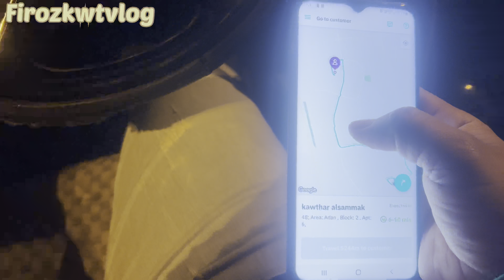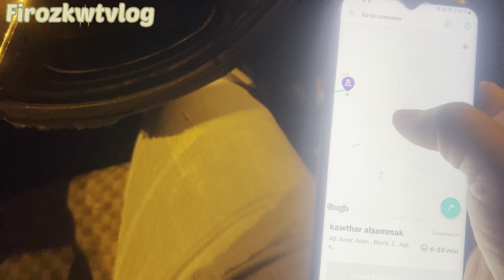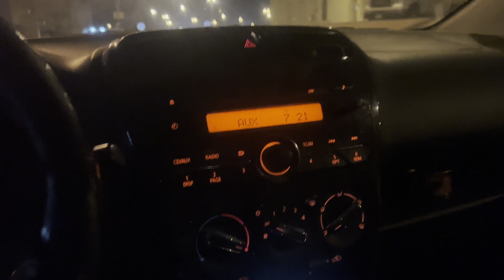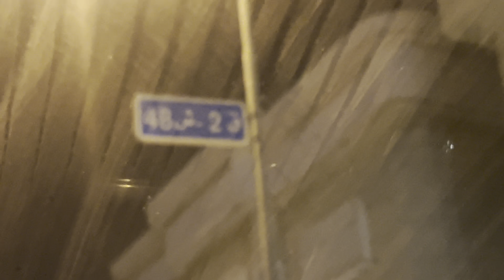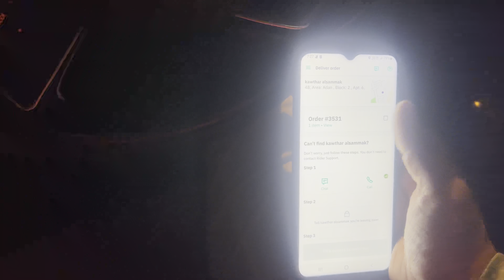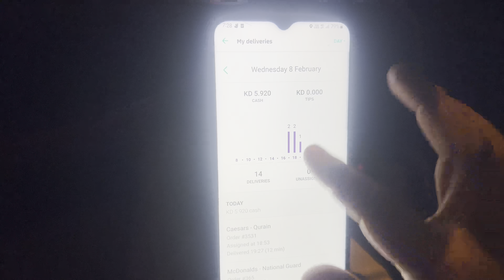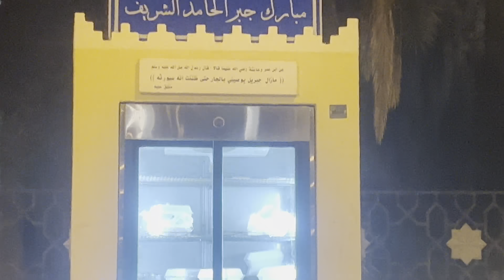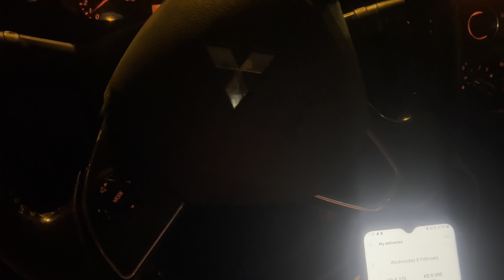Kuwait food 🍲 delivery jobs